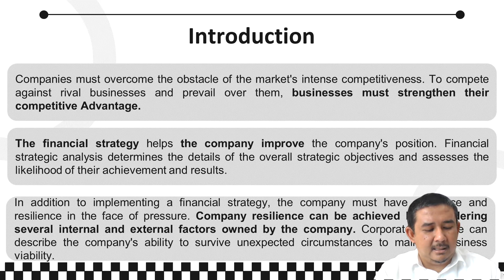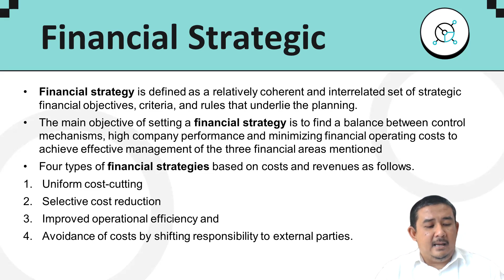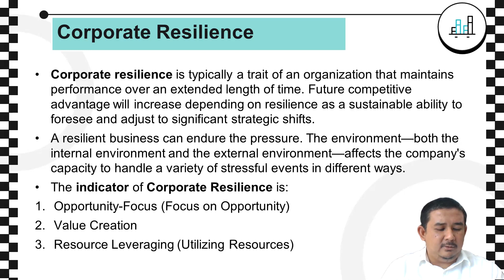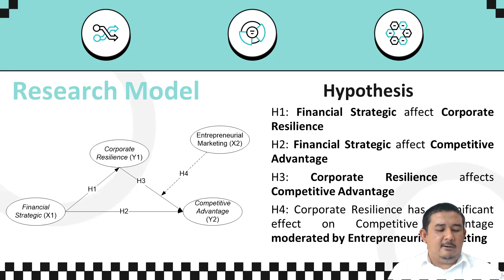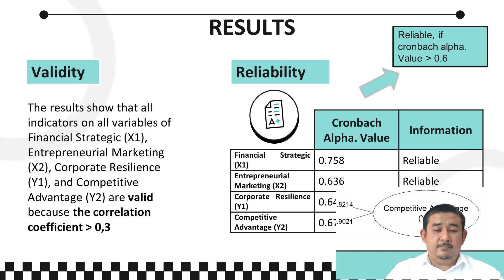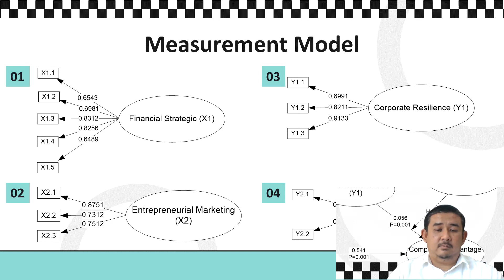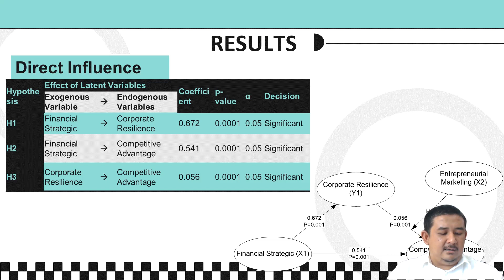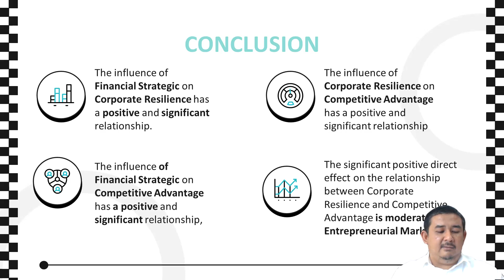The Financial Strategy By Dr (c)Dimas Rizky Kusmayadi, SH., M.Sc., MH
Moderation Effect Of Entrepreneurial Marketing On The Relationship Of Corporate Resilience On Competitive Advantage By Dr (c)Dimas Rizky Kusmayadi, SH., M.Sc., MH